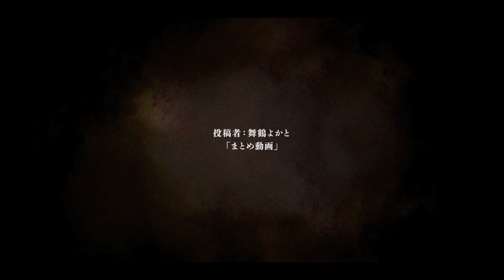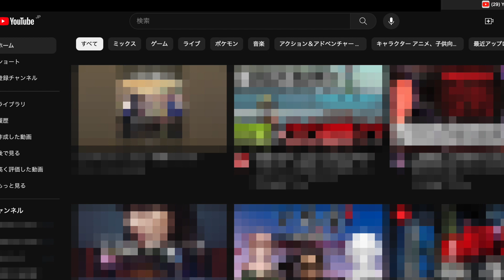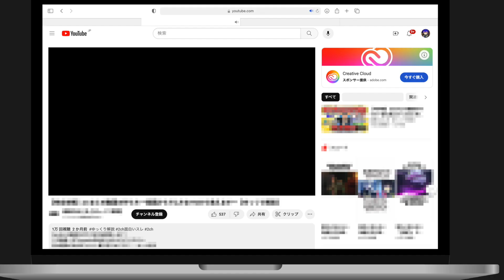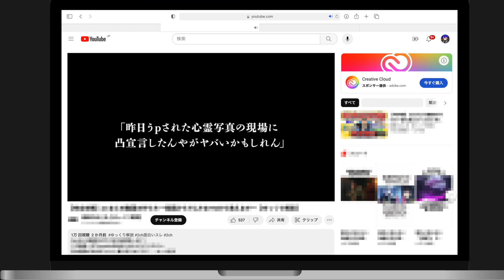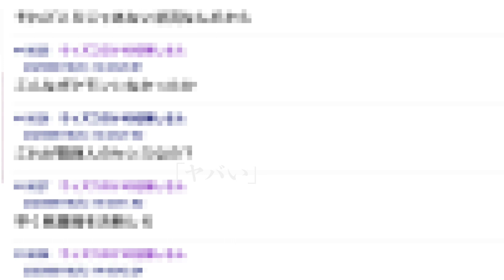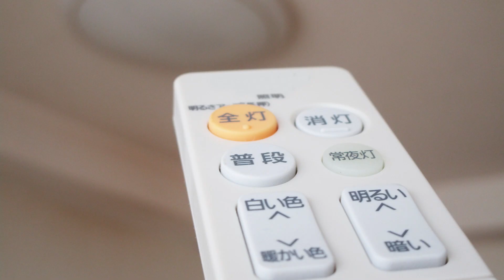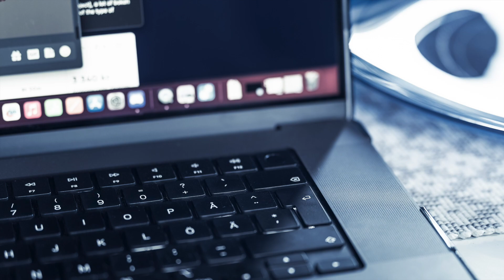怪異の扉4話「まとめ動画」 VTuberスタイルコラム「怪異の扉」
VTuberスタイル、コラム「怪異の扉」
VTuberが体験した、聞いた恐怖/不思議体験を影野ゾウが取材しどれいしょうが動画化

今回のお話提供者
舞鶴よかと 様

今回のお話はVTuberスタイル2023年10月号に掲載されています